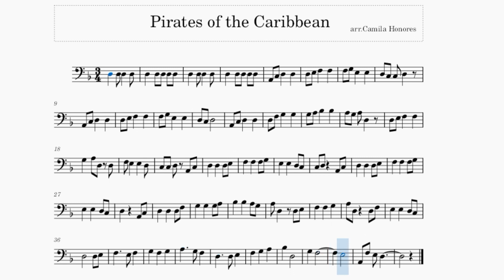Pirates of the Caribbean arr. Cello Solo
Hello! Here I Leave an arrangement of the movie  Pirates of the Caribbean.
Thanks!

Hola! Aquí dejo un arreglo de la Pelicula Piratas del Caribe.
¡Gracias !